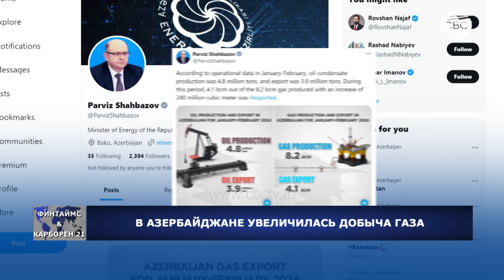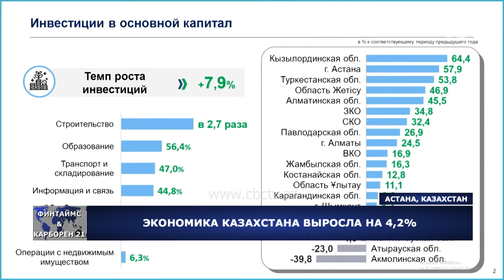Токаев знакомится с Физули | Армения выполняет заказ Запада | В мире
02:15 Касым-Жомарт Токаев прибыл в Физулинский район Азербайджана
03:00 Эльчин Алыоглу рассказывает про отношения Азербайджана и Казахстана
12:00 Обиды Армении на ОДКБ
16:00 Пашинян назвал причину проблем с ОДКБ
18:25 Решится ли Армения на выход из ОДКБ?
24:40 НАТО не планирует отправлять войска в Украину
28:15 Регионы России подверглись атаке дронов
30:20 SOCAR и "Самрук-Казына" обсудили стратегическое партнерство
30:55 Казахстан увеличит транзит нефти по маршруту Актау-Баку-Тбилиси-Джейхан
31:45 В Азербайджане увеличилась добыча газа
32:30 Экономика Казахстана выросла на 4,2%
35:27 ЕС хочет уничтожить польское сельское хозяйство
38:45 В Великобритании создается онлайн-площадка для связи климатических стартапов с инвесторами
40:28 Федрезерв США закрывает кризисный фонд, созданный год назад для спасения Банков
41:32 США намерены обойти Китай по инфраструктурному финансированию
42:30 экспорт автомобилей Китаем вырос на 30,5%
44:10 Азербайджан увеличил инвестиции в Грузию
45:05 Влияние Китая на глобальную торговлю